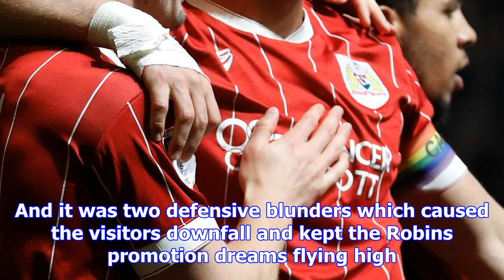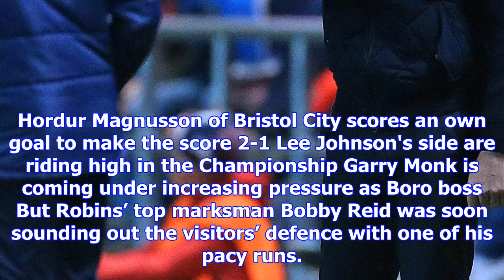Joe bryan and jamie peterson pile more pressure on garry monk's men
BRISTOL CITY heaped more pressure on Middlesbrough’s under-performing boss Garry Monk. The Robins sw...